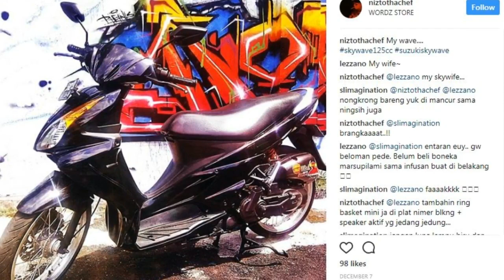ISTRI BARU COKI??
"CurCol" Coki a.k.a Nizto tentang istri barunya...

Cieeeeeee. asooyy!